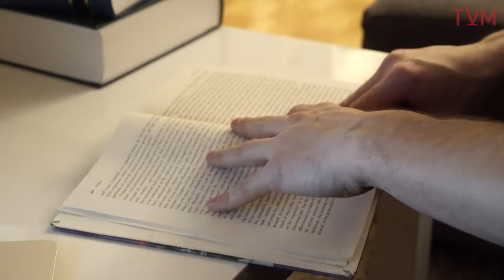Clockwork: The Road to Fokus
Created as the opening video to the 2017 FOKUS Film Festival, Clockwork: The Road to Fokus follows a McGill student as he attempts to finish his paper and make it to the festival on time.

Created by Ayman Ashebir
Starring Alex Rousseau